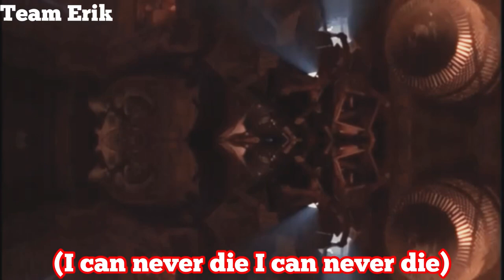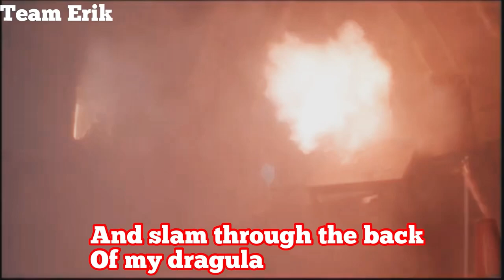From dusk till dawn - Rob zombie Dragula mashup🎶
this is a mashup  of the hit movie from dusk till dawn and Rob zombies Dragula. Hope you enjoy.